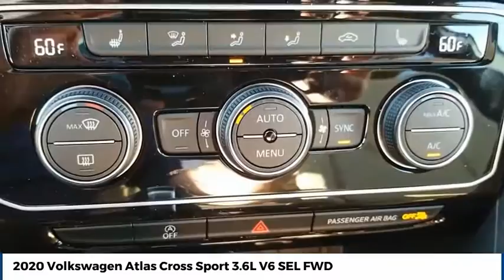2020 Volkswagen Atlas Cross Sport Street Volkswagen of Amarillo Presents YK3090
2020 Volkswagen Atlas Cross Sport 3.6L V6 SEL FWD

Street Volkswagen
8707 Pilgrim Drive